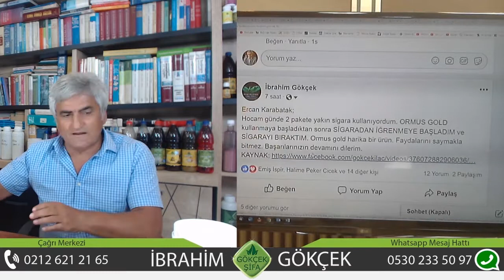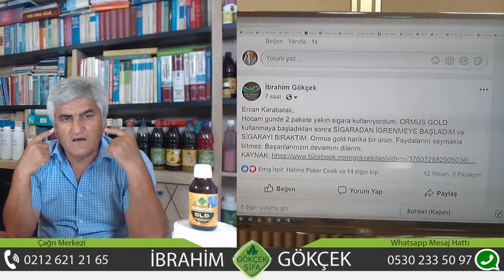Sigaranın Zararları Nedir?, Sigarayı Bırakma Yolları, Ormus Gold İle Sigaradan Kurtulun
Sigaranın Zararları Nedir?, Sigarayı Bırakma Yolları, Ormus Gold İle Sigaradan Kurtulun, Ormus Gold'un Faydaları Nedir?, Ormus Gold Nedir?, Nargilenin Zararları